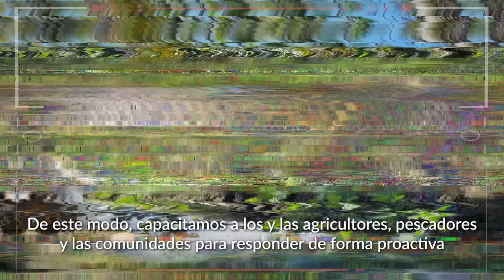Hackeamos el hambre: voluntario desde Filipinas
"Para mí hackear el hambre significa aprovechar los nuevos enfoques y tecnologías para abordar las causas profundas del hambre y la inseguridad alimentaria" explica.

Aaron es uno de los 100 voluntarios que han apoyado a nuestras misiones en diferentes países en 2023. Él está en Filipinas y trabaja en Clima y Medioambiente.

👉 Síguenos para conocer un poco más sobre nuestro trabajo y cómo HackeamoselHambre.

Continuaremos esta serie para acercarte un poco más al día a día de nuestros voluntarios.